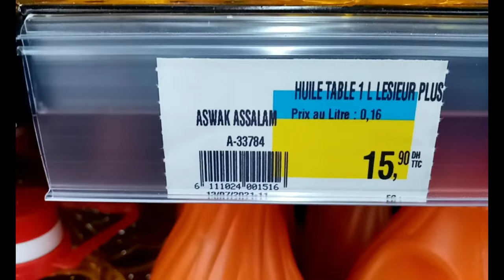fokaha avec hamid et mohamed... 2022 جديد الفكاهة مع الثنائي حميد و محمد "العيد لكبير